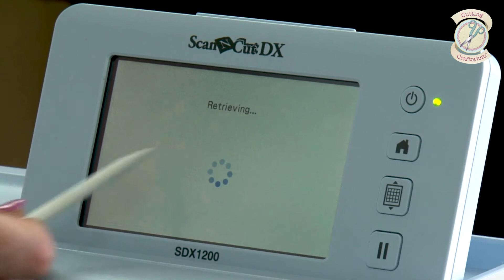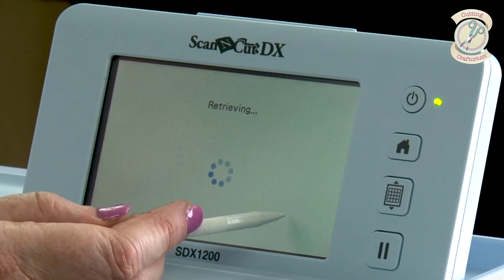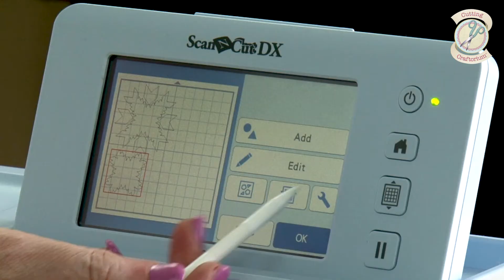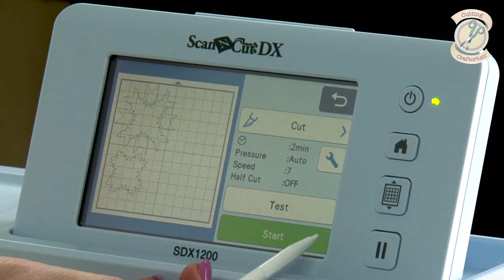Stunning Stencils USB: Yupo with Snowflake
As part of the brand new Cutting Craftorium Stunning Stencils USB, Mel is here with some tips and tricks to get the most out of the SVG files included.